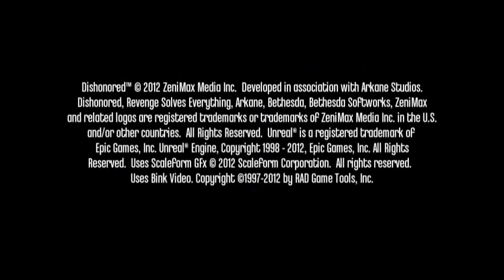Let`s Play Dishonored #1 [Deutsch][Blind] - Mieser, alter Sack